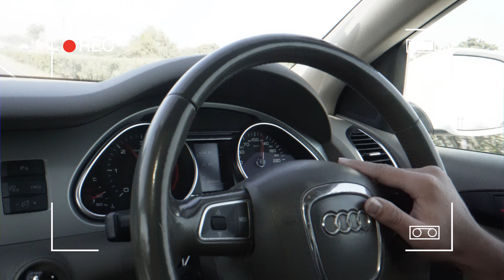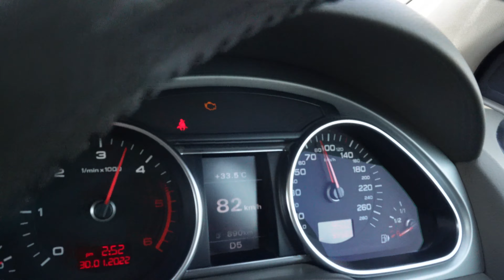Driving Audi for First Time | Audi Q7 Review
Soheb Sayed Vlogs  Channel is all about -  Vlogging

My Name is Soheb sayed and Basicaly I belong From Vapi (Gujarat).

I am intrested in LIfestyle vlogging , Travel Vlogs and Food Vlogs.
My Content is  To Entertaint You , To share Knowledge & Guide You.

Note - I strictly Do Not Promote : Alcohol | Finance Ads | Banking Ads | Movie Content.

Equipments I used For Vlogging :

Camera :
* Sony ZV E10
* Sony Bluetooth Grip
* My Vivo V20 Phone
* Go Pro Hero 7 black
Mic :
Tripod :
Go Pro Accesories :
* Mic Adapter
* Helmet Strap / Mount
* Go Pro Housing Case